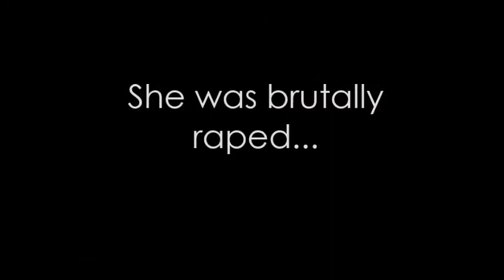The Innocent Man book trailer Salwa Najjar